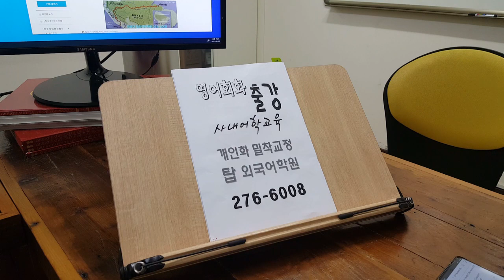기업체 사내어학 기관 위탁교육 탑외국어학원 영어회화 토스 오픽 토익 출강사업부 210807